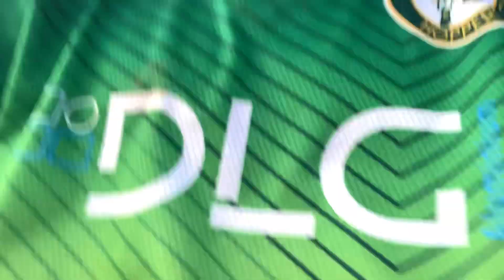Goal Kicking challenge with another subscriber